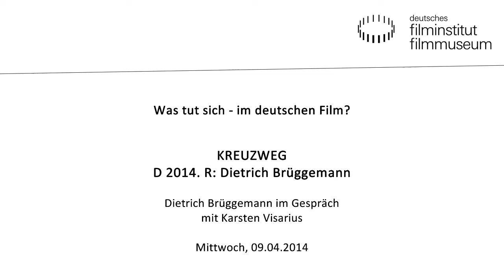KREUZWEG (DE 2014) - Regisseur Dietrich Brüggemann zu Gast im Deutschen Filmmuseum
Dietrich Brüggemann diskutiert mit Karsten Visarius von epd film über sein mit dem Silbernen Bären ausgezeichnetes Werk KREUZWEG.

Die 14-jährige Maria wächst in ihrer Familie streng katholisch nach den Regeln der Piusbruderschaft auf. Jeder Fehltritt wird gnadenlos bestraft. Weil Maria sich bemüht, es allen recht zu machen, gerät sie immer häufiger ins Kreuzfeuer. Um ihren kleinen Bruder von einer Krankheit zu heilen, begibt sie sich schließlich auf ihren ganz persönlichen Kreuzweg. Nach den 14 biblischen Stationen des Leidensweges Jesu ist der Film in 14 Kapitel eingeteilt.

Dietrich Brüggemann, 1976 in München geboren, wuchs in Deutschland und Südafrika auf, ehe er 2000 ein Regiestudium an der HFF „Konrad Wolf" in Potsdam- Babelsberg begann. Seine ersten Kinospielfilme NEUN SZENEN (2006) und RENN, WENN DU KANNST (2010) liefen auf der Berlinale in der Perspektive Deutsches Kino. Es folgten der Kurzfilm ONE SHOT (DE 2011) und die gefeierte Komödie um eine Berliner Studenten-WG, 3 ZIMMER/KÜCHE/BAD (DE 2012). Bei allen Filmen schrieb er das Drehbuch gemeinsam mit seiner Schwester Anna Brüggemann. KREUZWEG gewann auf der Berlinale 2014 den Silbernen Bären für das Beste Drehbuch.